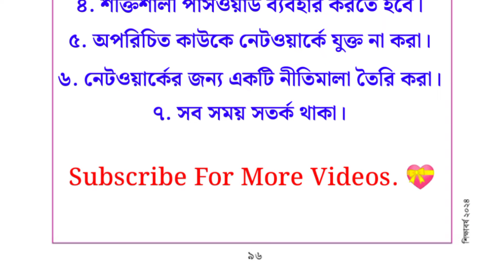৭ম শ্রেণির ডিজিটাল প্রযুক্তি ৬ষ্ঠ অধ্যায় ৯৬ পৃষ্ঠা | Class 8 Digital projukti chapter 6 page 96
৭ম শ্রেণির ডিজিটাল প্রযুক্তি ৬ষ্ঠ অধ্যায় ৯৬ পৃষ্ঠা | Class 8 Digital projukti chapter 6 page 96

এই ভিডিওতে সপ্তম শ্রেণীর ডিজিটাল প্রযুক্তি বইয়ের ষষ্ঠ অধ্যায় বন্ধু নেটওয়ার্কে ভাব বিনিময় এর ৯৬ পৃষ্ঠার সমাধান নিয়ে আলোচনা করা হয়েছে।

সপ্তম শ্রেণির ডিজিটাল প্রযুক্তি ৯৬ পৃষ্ঠা
ডিজিটাল প্রযুক্তি ৭ম শ্রেণি ৯৬ পৃষ্ঠা
৭ম শ্রেণির ডিজিটাল প্রযুক্তি পৃষ্ঠা ৯৬
৭ম শ্রেণির ডিজিটাল প্রযুক্তি ৯৬ পৃষ্ঠা
৭ম শ্রেণির ডিজিটাল প্রযুক্তি ৬ষ্ঠ অধ্যায়
৭ম শ্রেণির ডিজিটাল প্রযুক্তি ৬ষ্ঠ অধ্যায় ৯৬ পৃষ্ঠা
৭ম শ্রেণির ডিজিটাল প্রযুক্তি শিখন অনভিজ্ঞতা ৬ বন্ধু নেটওয়ার্কে ভাব বিনিময়
সপ্তম শ্রেণী ডিজিটাল প্রযুক্তি পৃষ্ঠা ৯৬
৭ম শ্রেণি ডিজিটাল প্রযুক্তি ৯৬ পৃষ্ঠা
সপ্তম শ্রেণির ডিজিটাল প্রযুক্তি পৃষ্ঠা ৯৬
৭ম শ্রেণি ডিজিটাল প্রযুক্তি শিখন অভিজ্ঞতা ৬
class seven digital projukti page 96